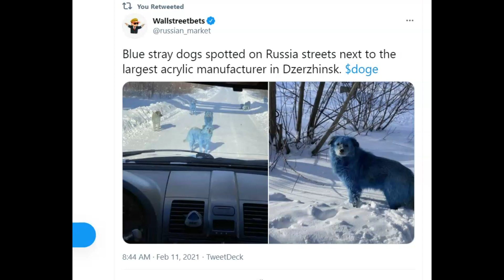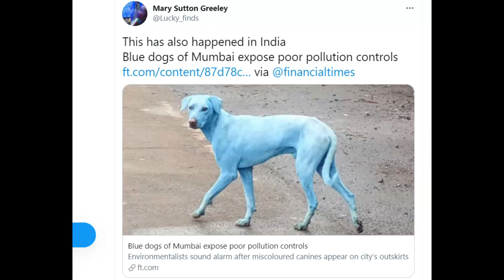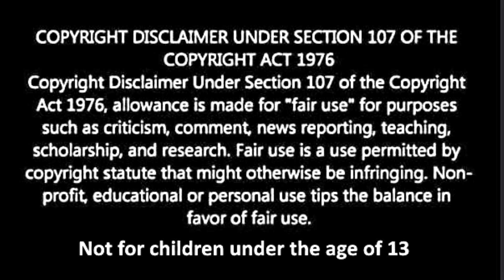Blue Dogs Reported in Russia Caused by Pollution